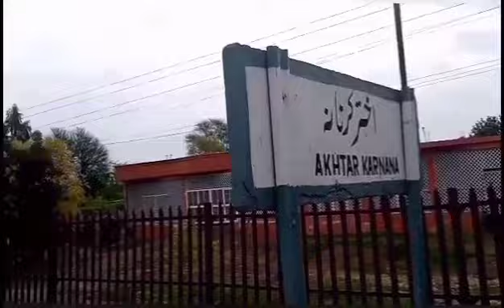Akhtar Karnana | Village Life | My Village | Gujrat | Punjab Village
Assalamu Alaikum
Akhtar karnana

Is Video Mai Ap Akhtar Karnana Village Ki Sair Karain gai jo K Buhat Piyara Village Hai
Village Life
Punjab Village Pakistan
Punjab Village
Karnana Village